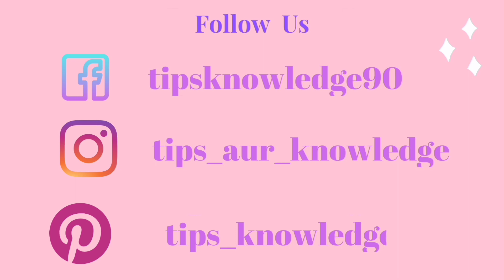Diy Orange Peel Oil for skin lightening ||Body glow oil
How To Make Orange Oil For Lightening And Glowing Skin
DIY Orange Essential Oil | Homemade Orange Zest Oil | How to make Orange Essential Oil at Home
Skin Whitening Vitamin C Oil Recipe | Orange Peel Oil For Dark Spots, Suntan, Open Pores and Acne
How to Make ORANGE OIL for Glowing & Spotless Skin + Hair care
Homemade orange essential oil
DIY VITAMIN C SERUM FACE LIGHTENING; HOMEMADE ORANGE PEEL VITAMIN C FOR GLOWING AND CLEAR DARK SPOTS